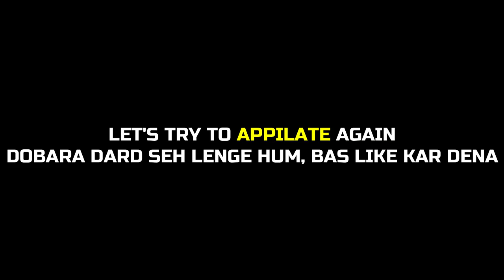How to use Epilator without pain | Philips BRE245 Review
How to use Epilator without pain on Men | Philips BRE245 Epilator Review and Tutorial

In this video, I have done the Philips BRE245/00 Corded Compact Epilator unboxing and review.

I have also explained, How to use an epilator on men's and women's hands, legs, underarm, bikini area without pain in Hindi.

I have used this epilator for the first time and shared my full experience with the help of this video. If you are too beginner and planning to buy an epilator or want to know, how to use epilator for the first time. This video is for you 🙂.

Boya Mic
Maono Mic